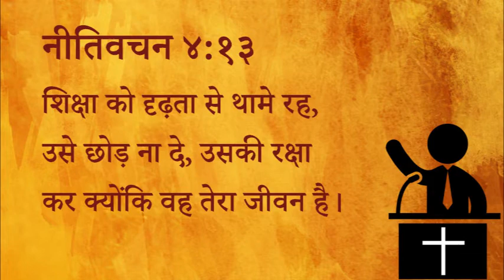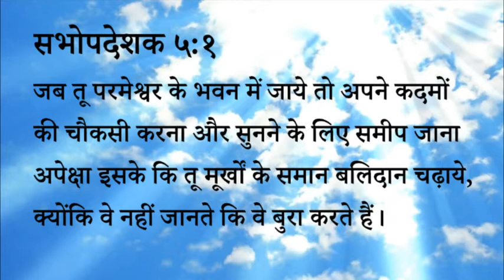४२१ स्वर्गीय मन्ना - परमेश्वर की इच्छा क्या है? (पास्टर अनिल कोचर)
421 Heavenly Manna - Parmeshwer ki ichcha kya hai? (Pastor Anil Kochar)

नीतिवचन ४:१३
शिक्षा को दृढ़ता से थामे रह, उसे छोड़ ना दे, उसकी रक्षा कर क्योंकि वह तेरा जीवन है।

सभोपदेशक ५:१
जब तू परमेश्वर के भवन में जाये तो अपने कदमों की चौकसी करना और सुनने के लिए समीप जाना अपेक्षा इसके कि तू मूर्खों के समान बलिदान चढ़ाये, क्योंकि वे नहीं जानते कि वे बुरा करते हैं।

स्वर्गीय मन्ना - पास्टर अनिल कोचर